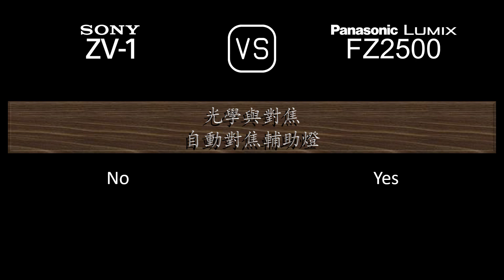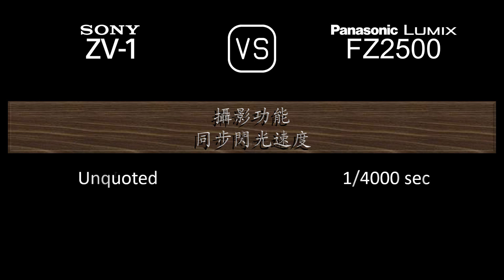Sony ZV-1 與 Panasonic Lumix FZ2500 的規格比較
本片是 Sony ZV-1 與 Panasonic Lumix FZ2500 的功能概述和規格比較 (comparison of specifications)，希望對您有所啟發。感謝您的支持。

00:24 推出
00:32 機身
00:41 影像感測器
01:05 影像
01:21 光學與對焦
02:06 屏幕
02:26 取景器
02:42 攝影功能
03:43 錄像功能
03:59 儲存
04:04 連接性
04:32 物理特性
04:52 雜項